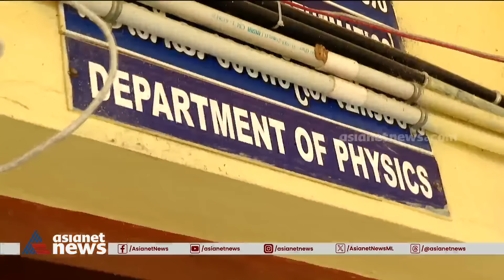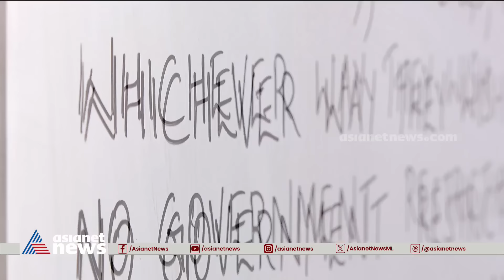യൂത്തിനിഷ്ടം യുകെ, പുതിയൊരു കുടിയേറ്റ അധ്യായമോ ഇത്? | Study abroad | Students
യൂത്തിനിഷ്ടം യുകെ, 3 വർഷം കൊണ്ട് വിദ്യഭ്യാസ വായ്പ തുക മൂന്നിരട്ടി; പുതിയൊരു കുടിയേറ്റ അധ്യായമോ ഇത്?